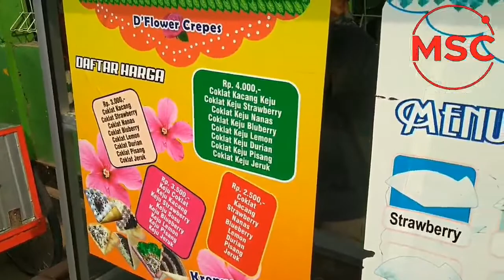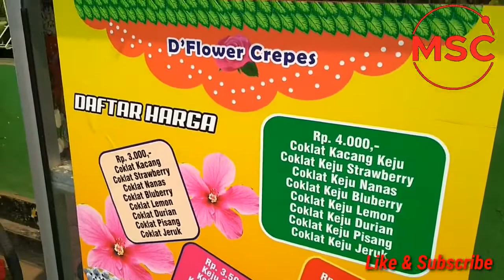Crepes Jajanan SD Enak Tapi Murah Cuma 3.000 | Indonesian Street Food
Crepes jajanan pinggir jalan biasanya ada didepan sekolahan SD yang enak tapi murah